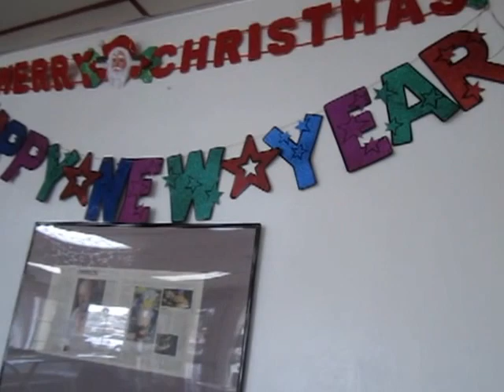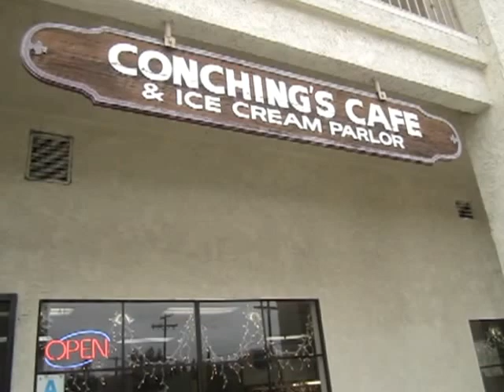A View of Conching's Cafe & Ice Cream Parlor in National City, California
Conching's Cafe & Ice Cream Parlor is also known as Conching's Restaurant, one of the popular Filipino eateries in National City. Here's a view of the food and the interior of the place with the video taken early in the morning.